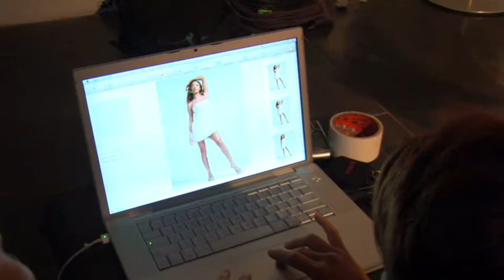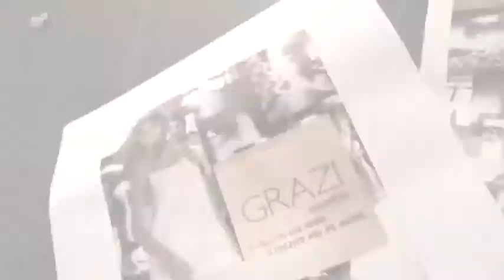AZALÉIA Grazi Massafera 4'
Making Of de sessão de fotos com a modelo e atriz Grazi Massafera. Projeto de lançamento de uma linha de calçados com o nome da atriz.